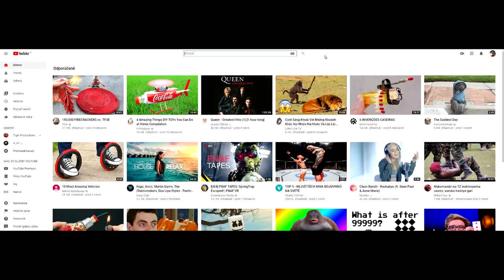Matúš Varga - Na tobi, dube/Hа тобi, дубе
Acapella style
Rusínska ľudová pieseň